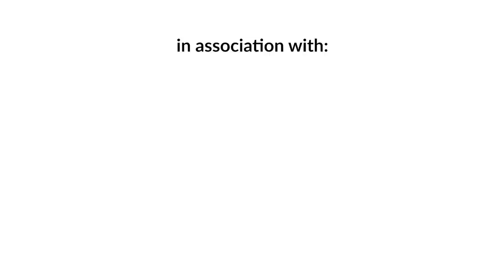Episode 71: Mr. Foodie Nepal | Sushant Pradhan Podcast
Mr. Foodie Nepal is one of Nepal's oldest and most popular food bloggers. This is Mr. Foodie's second time in the podcast. Here, Mr. Foodie and Sushant talk about many topics including relationships, Foodie's breakup, memorable incidents with other influencers, psychedelics, depression, and much more.

TEAM MEMBERS:
- HOST: Sushant Pradhan
- MANAGER: Suman Acharya
- PRODUCER: Biraj Neupane
- EDITOR: Ujjal Ale Magar

TIMESTAMPS:
0:00 Memorable Incidents
10:35 Relationships
21:05 Mad munch and Businesses
28:39 Loneliness
34:10 Marriage
40:46 Breakup
50:03 Shoes Culture
1:01:30 Diet, Workouts
1:09:46 Psychedelics and Mushroom
1:21:00 Monsoon
1:25:00 Alcohol
1:33:00 Life, Phases and Depression
1:42:48 Identity Crisis
1:47:10 Life Changing Moment
1:52:00 Being Yourself
1:56:30 Maturing Earlier
1:59:32 Petroleum Prices, Netflix
2:09:10 Football
2:15:20 Conversations